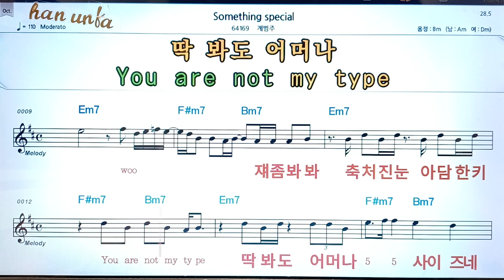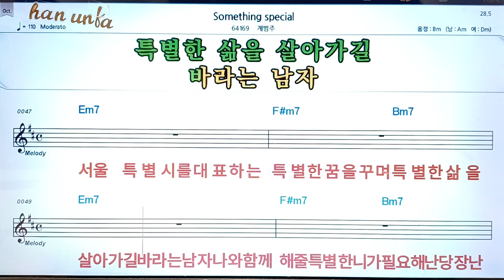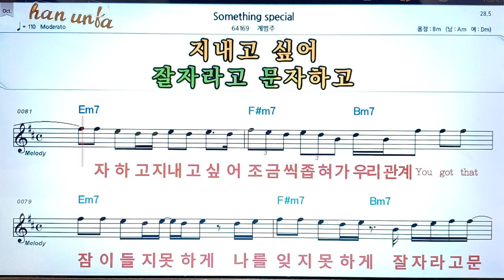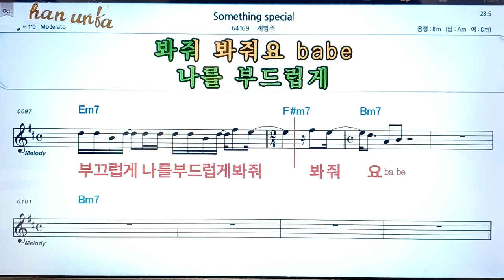Something especial/계은주👍노래 반주, 코드 악보,가라오케💋Karaoke*Sheet Music*Chord*MR